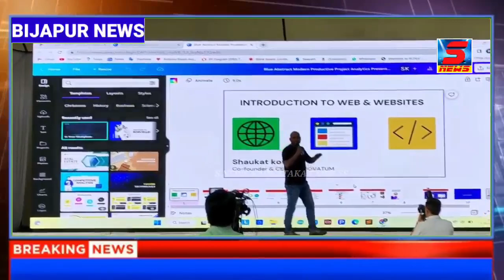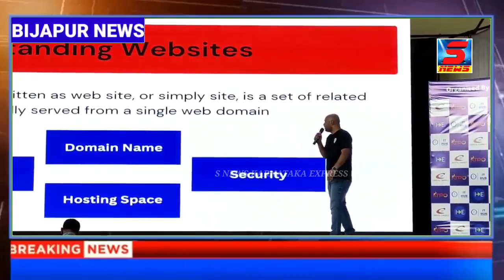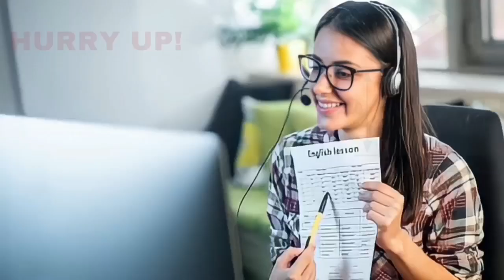BIJAPUR KE BAAD BANA EK AUR WORLD RECORD 05-01-2023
SNEWSKARNATAKAEXPRESS SACH KI AWAZ KISIBI NEWS KE LIYE IS NO PER CONTACT KARE 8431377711 S NEWS KARNATAKA EXPRESS BIJAPUR KE BAAD BANA EK AUR WORLD RECORD 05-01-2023 SACH KI AWAZ